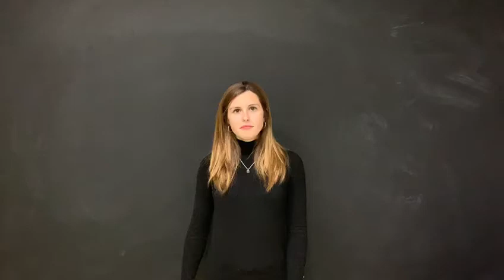INFANTIL GROUP: VIDEO 3 (weather and days of the week)